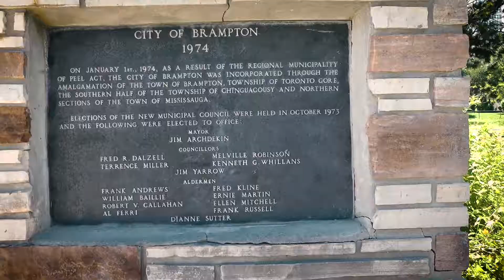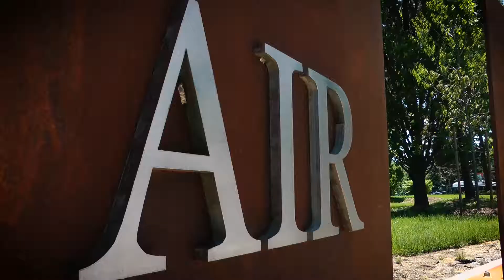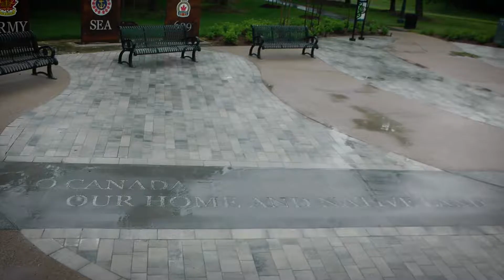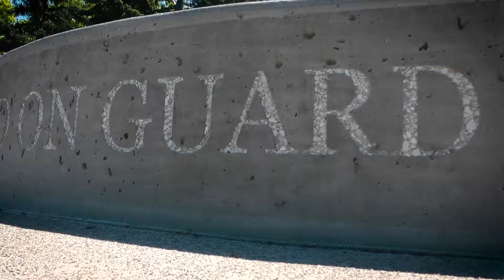Remembrance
Cenotaph at Chinguacousy (pronounced 'ching coozy').

Dedicated to those who've given their lives for others and for the good.